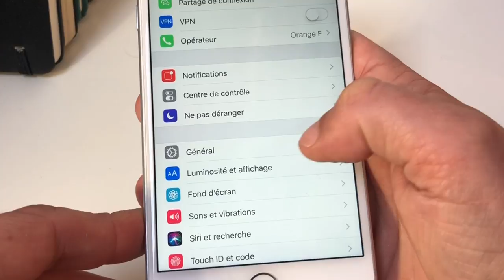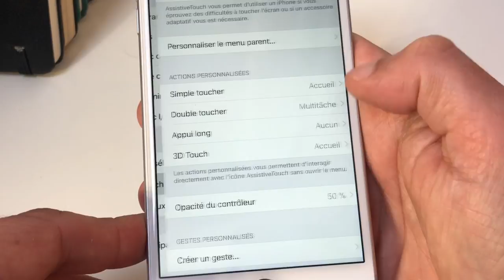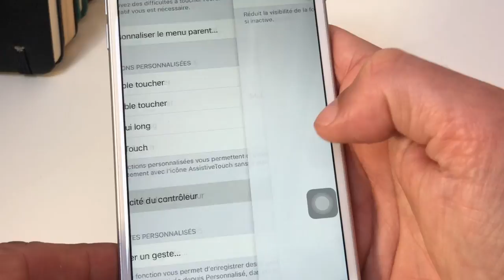Comment créer un VRAI bouton virtuel iPhone : une nouveauté iOS 11.1 sympa (démo et paramétrage)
Le bouton virtuel existe sur iOS de longue date, mais avec le nouvel iOS 11.1, plus de menu, mais un fonctionnement similaire au bouton "physique", moyennant un paramétrage spécifique.